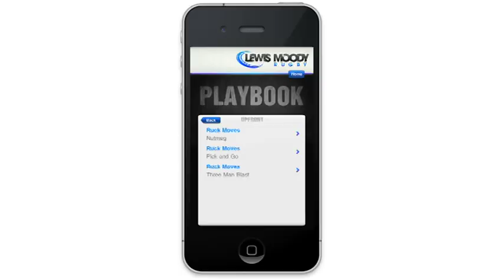Lewis Moody Rugby App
Download the 'Lewis Moody Rugby' App in association with Rugby World Magazine and benefit from exclusive rugby tools, video tips and content from the Bath and England rugby captain.

THE must have App for rugby players and fans of all levels!

Lewis Moody: "Uncompromising, Committed, Addicted - why I'm 'Mad Dog' about rugby"

What to expect:

Skill Zone - Watch videos of Lewis Moody guiding you through exclusive drills designed to improve your rugby skills, and benefit from over 10 years of World Class coaching

Playbook - Scroll through a library of step by step plays for backs and forwards, and save your favourites to share on the training ground or match days

Rugby World - Access the latest rugby news from around the globe and enjoy amazing subscription discounts to the Rugby World Magazine

Health & Fitness - With exlcusive tips from Lewis you can find out how to manage your fitness and diet like a professional player